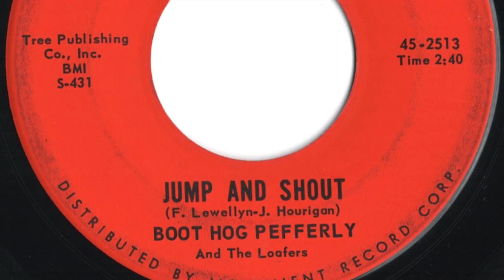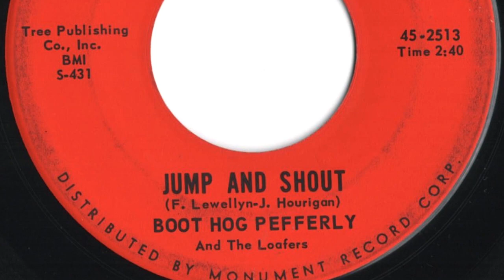Boot Hog Pefferly And The Loafers - "Jump And Shout"